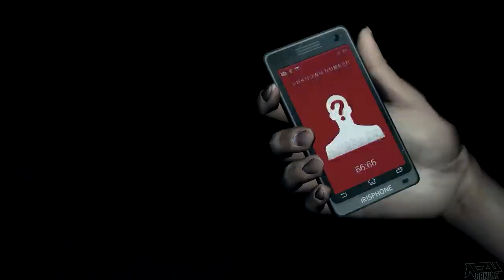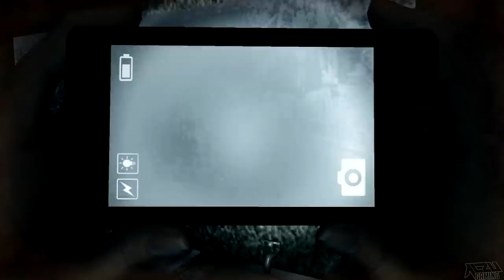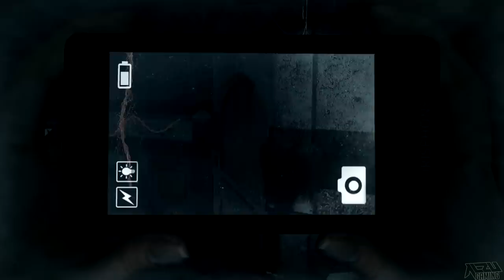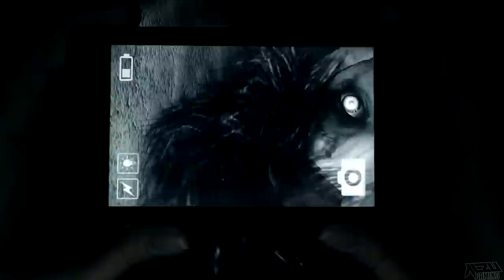DreadOut Walkthrough Full Horror Game Let's Play No Commentary 1080p HD Gameplay Trailer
DreadOut Walkthrough Part 1
DreadOut Walkthrough Part 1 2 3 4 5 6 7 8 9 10

DreadOut Walkthrough Part 1 Let's Play No Commentary 1080p HD Gameplay Trailer Review

DreadOut is an Indonesian survival horror video game developed by Digital Happiness for Microsoft Windows, OS X and Linux. The core gameplay involves fighting ghosts by using a camera to take their pictures, similar to the Fatal Frame series. The game has been "greenlit" by the Steam Greenlight service, to be released on the Steam platform.

DreadOut is a third-person survival horror game that uses mechanics similar to those found in the Fatal Frame series, with a modern twist. The player character, Linda, uses modern gadgets, such as smartphones and digital video cameras, to interact with (or fend off) various kinds of Indonesian mythical ghosts, and to help her solve various puzzles in a deserted town. When Linda dies in the game, she awakens in darkness surrounded by candles with a bright light in the distance. By running towards the light, Linda will come back to life.
The game will feature both third and first-person control schemes, with the player navigating environments with a standard over-the-shoulder perspective. If the player decides to use their digital camera to photograph something, they will enter a first-person perspective to see through Linda's equipped camera. A recent preview video shows a tablet version of the game, where the player controls Linda via the touch screen.
When a group of senior high-school students go astray from their vacation trip in Indonesia, they discover an old deserted town. They soon realize that something sinister is about to happen. Linda Meilinda, the protagonist, realises something mystical is happening to her. She gains a spiritual power that could save her and her friends from the unknown.

This is the full DreadOut walkthrough it will also include gameplay trailer review Campaign Singelplayer Help Guide Demo review of the DreadOut , a preview of every cutscene all cutscenes level puzzle mission 1 chapter 1 opening intro and the Final boss battle , I only play English Games and Official ones English Subtitles are on every secret and tip , final boss the ending all endings HD

DreadOut Walkthrough Part 1 Gameplay Let's play no commentary
"DreadOut Walkthrough Part 1" No Commentary
DreadOut - Part 1 Let's play Gameplay
DreadOut Let's play part 1
DreadOut lets play part 1
NEW DreadOut Walkthrough Part 1
DreadOut playthrough part 1
DreadOut gameplay walkthrough part 1
DreadOut gameplay part 1
DreadOut walkthrough part 1, today
DreadOut walkthrough part 1, this week
DreadOut walkthrough
DreadOut walkthrough, today
DreadOut walkthrough, this week
DreadOut part 1
DreadOut walkthrough no commentary
DreadOut gameplay walkthrough part 1 no commentary
DreadOut - Walkthrough
DreadOut Ending
DreadOut final boss
DreadOut review
DreadOut Trailer
DreadOut Multiplayer
DreadOut Multiplayer
DreadOut Multiplayer
DreadOut Subtitles
DreadOut Hard Difficulty
DreadOut Challenge
DreadOut Unlocks
DreadOut Campaign
DreadOut Single Player
DreadOut Guide
DreadOut Help
DreadOut Demo
DreadOut Cutscenes
DreadOut Opening
DreadOut Chapter 1
DreadOut Intro
DreadOut Cheats
DreadOut Secrets
DreadOut Tips
DreadOut How To

"DreadOut Walkthrough"
"DreadOut Let's play"
"DreadOut playthrough"
"DreadOut part 1"
"DreadOut gameplay"
"DreadOut Ending"
"DreadOut final boss"
"The Wolf Among Us"
"DreadOut Review"
"DreadOut - Walkthrough"
"DreadOut Trailer"